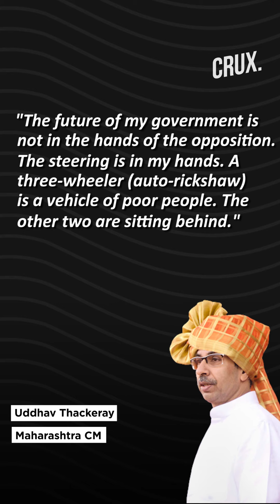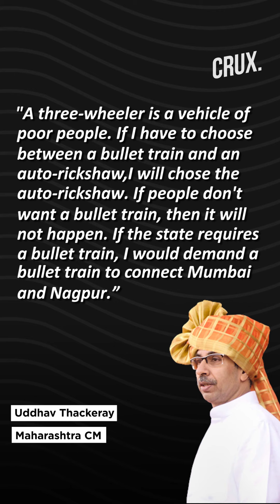Uddhav Thackeray Dares Opposition to Topple His Govt, Says Its Steering Wheel Is In His Hands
Maharashtra CM Uddhav Thackeray has launched a veiled attack against the opposition. He dared the opposition to topple his government and said though its “steering wheel” is in his hands.